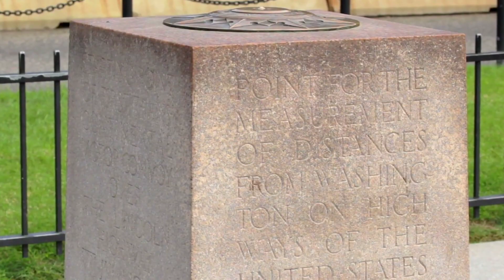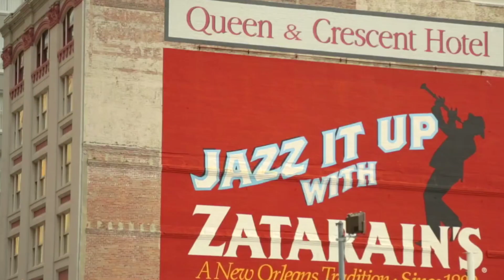10 Places To Visit In US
The most wonderful, jaw-dropping and breathtaking destinations that you cannot miss to visit in the United States are given right in front of you.
1 Florida
2. Minneapolis
3. Amazon
4. new york city
5. Washington dc
6. Los Angeles
7. lake Tahoe(Nevada and California)
8 . The grand canyon
9. Colorados rocky mountains
10. new Orleans

Without any further delay, let's jump right into the video.

Number 1 on the list we have Florida:
Florida is a state located in the Southeastern region of the United States. It is the only state that borders the Gulf of Mexico and the Atlantic Ocean.
.If you consider yourself a nature lover, you've come to the right place. In Sarasota, you can enjoy the magnificent view of one of Florida's oldest and largest state parks (Myakka River State Park), soak up some sun at Lido Beach on nearby Lido Key or admire the butterflies at the Marie Selby Botanical Gardens. Talking about Miami beach...From the art deco architecture along Ocean Drive to the scantily clad beachgoers on South Beach, this Miami offshoot attracts everyone from relaxed retirees to night owls. Last but not least, Walt Disney World which made Florida this popular. While the cast of Disney characters draws families to Orlando year after year, there are endless attractions and activities outside of the theme parks.

At number 2 on the list, we have Minneapolis:
Minneapolis is a city in the U.S. state of Minnesota and the county seat of Hennepin County. Abundant in water, with thirteen lakes, wetlands, the Mississippi River, creeks and waterfalls, Minneapolis had its origins in timber and as the world's flour milling capital. It lies along both banks of the Mississippi River and adjoins Saint Paul, the state capital of Minnesota.
Minneapolis has one of the nation's best park systems. Many of these parks are connected by the Grand Rounds National Scenic Byway. Biking and walking trails, some of which follow old railroad lines, run through many parts of the city, Minneapolis has cold, snowy winters and hot, humid summers. Home to some large companies.
Walker Art Center, Mall Of America, Minneapolis Institute of Art, and Minnehaha Falls are some of the most famous tourist attractions of the state.

Next on the list at number 3, we have AMAZON.
The Amazon rainforest, the largest rainforest on Earth, encompasses an area roughly the size of the United States (the 48 contiguous states), contains most of the plant and animal species found on the planet and contributes to weather patterns on a global scale. The Amazon rainforest represents close to half of the world's rainforest regions. Estimates of its size vary, but the consensus is that the Amazon rainforest covers approximately seven million square kilometres. It represents 40 per cent of the South American continent, encroaching on nine of its countries, including Brazil, Suriname, Bolivia, Guyana, French Guyana, Ecuador, Peru, Colombia and Venezuela. Manu National Park
Located in the Amazon of southeastern Peru, the Manu National Park is a designated UNESCO World Heritage Site. For a study on the plant life of Amazonia, head to the Tambopata National Reserve in Peru. Here you'll stand in awe of the 50-meter tall Ceiba tree, the 40-meter-high Brazil Nut tree, and the ironwood trees that are 500 years old. If you are a nature enthusiast, I am sure you will love it.